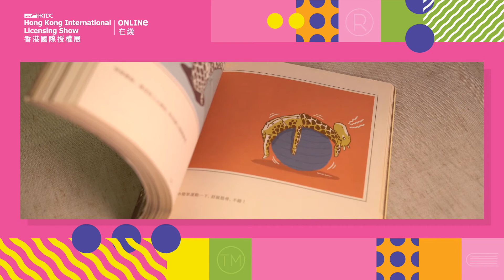【DLAB港IP‧港創意系列】Mr. Giraffe、Isatisse Studio 、Nikopicto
香港人創意無限，多年來開發多個本地原創角色設計，創造不少授權商機！今屆首次在網上舉行的 香港國際授權展在線，與BusinessFocus首次合作推出 DLAB「港IP · 港創意」系列，在創意創業會主辦和「創意香港」主要贊助支持下，展示45間本地設計企業的原創IP，為本地年輕的IP在疫情下開拓新機遇。